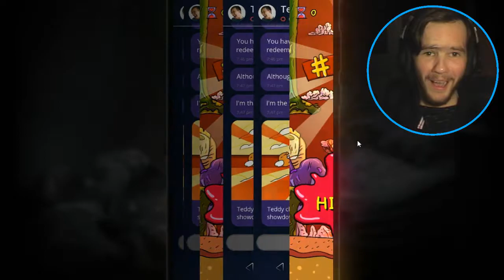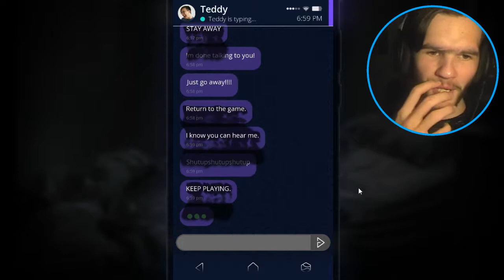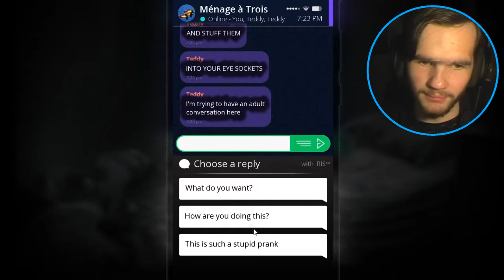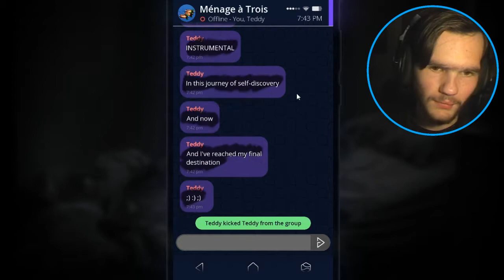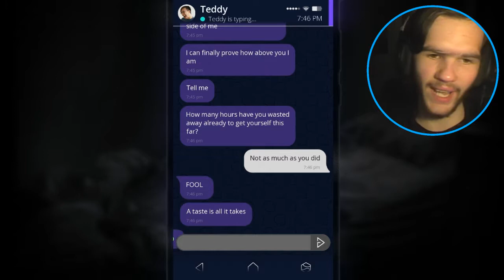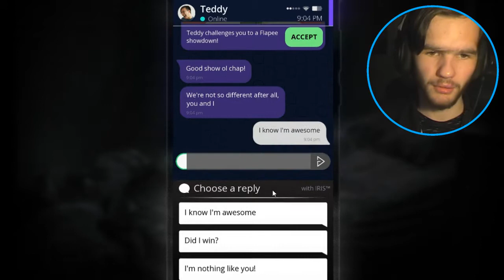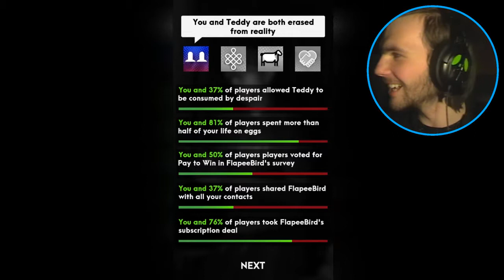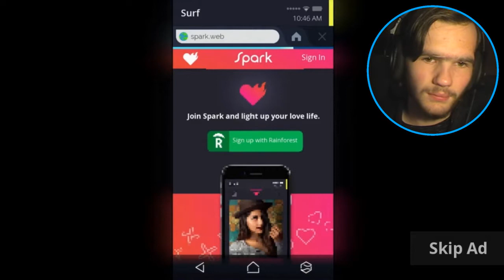WAIT..... WHAT HAPPENED TO US?? || Simulacra Pipe Dreams - Part 3 (BAD ENDING)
WELCOME BACK TO SIMULACRA: PIPE DREAMS!
It is TIME to beat Teddy again and ONCE AND FOR ALL in this game of FlapEE Bird. CAN YOU HELP ME BEAT HIM, BY SMASHING THAT LIKE BUTTON BELOW?

If you enjoyed this video, hit me that like button below to show some support, as I will greatly appreciate it!
If you don't want to miss anymore of my amazing personality, then hit the notification button as well.

The rest, down below, is up to you. (Follow me on Twitter at TheRealiSeeLT so that you know what I do, in my everyday life, and so that you can receive updates about the content that I will create for the future of my channel)

Not a member and want to join a cool gaming community?